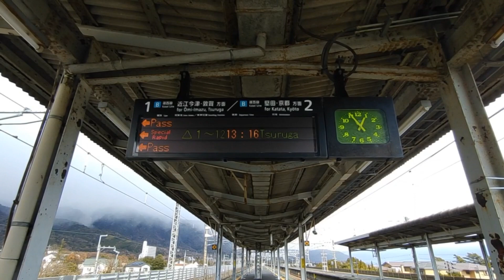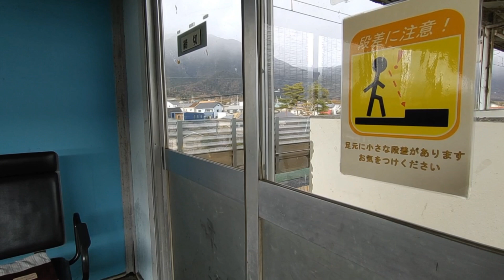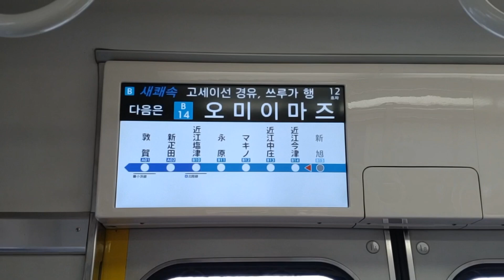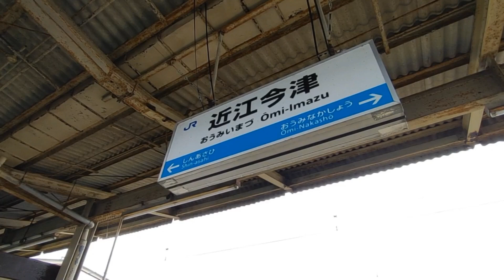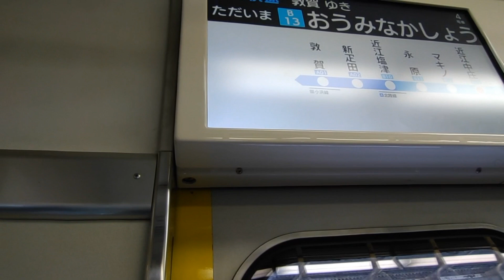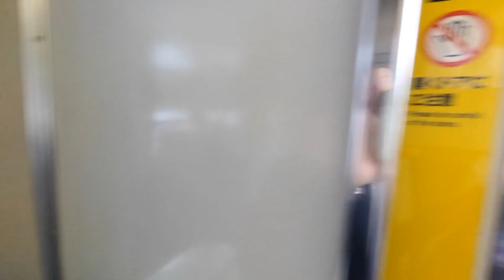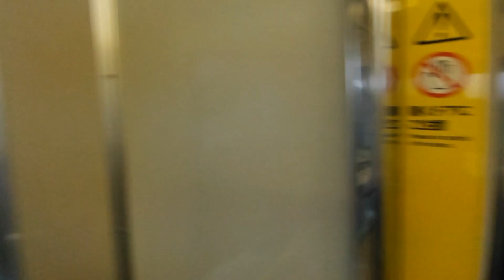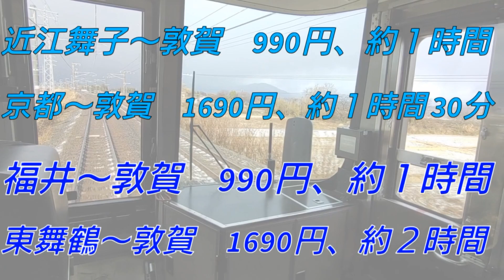【雪の中を爆走!!】湖西線＆北陸線に乗ってきた！の巻【IR97】【JR29】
⚠️交通費のご案内はすべて2023年01月現在のものです。

ーーー停車駅ーーー
04:59 近江舞子【B19】
06:06 北小松【B18】
09:10 近江高島【B17】
11:01 安曇川【B16】
13:10 新旭【B15】
15:59 近江今津【B14】
19:01 近江中庄【B13】
21:58 マキノ【B12】
25:41 永原【B11】
33:25 近江塩津【B10・A03】
35:53 新疋田【B09・A02】
41:44 終着・敦賀【B08・A01】
【乗り換え】北陸線(鯖江・福井方面)

このチャンネルではびっくりするぐらいいろんなことをしています😅

鉄道に乗って旅している気分になりたい！
鉄道が好き！
自分が行く観光地の予習をしたい！
そんな方は【IR】シリーズを🎬
毎週火曜日20:00〜公開です✨
※臨時公開は不定期日曜日12:00〜公開

ハロウィン、クリスマス、新年のご挨拶など、日付によって公開曜日が変わることもあります！

鉄道が好き！
車内がどんなのか気になる！
という方は車内紹介【MH】シリーズを🎥
毎週金曜日20:00〜公開です✨

大阪・堺市近辺の日常の様子を知りたい！
自分の家の近くが映ってるか気になる！
バス旅が好き！
という方は南海バス制覇への道【OS】シリーズを🎬
不定期日曜日12:00〜公開です✨

疲れたときや旅行先で手軽にスイーツが楽しみたい！
という方はコンビニスイーツ探検隊【CMY】シリーズを🎥

東京ディズニーリゾート、USJの動画が見たい！
という方は【UR】シリーズを🎬
公開日は【IR】シリーズと同様の扱いです👍

その他、ライブ配信【SY】、ショート動画【KY】は不定期で、毎朝動画【KM】は毎朝07:20〜公開です✨

それでは、ごゆっくりどうぞ〜^_ｰ☆